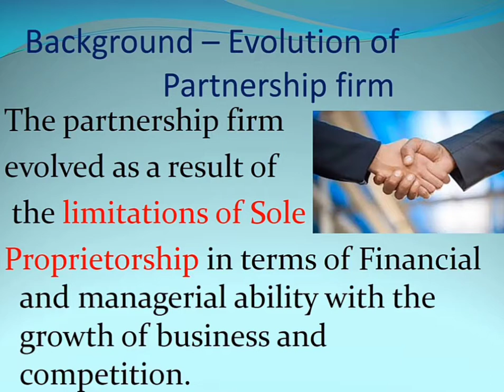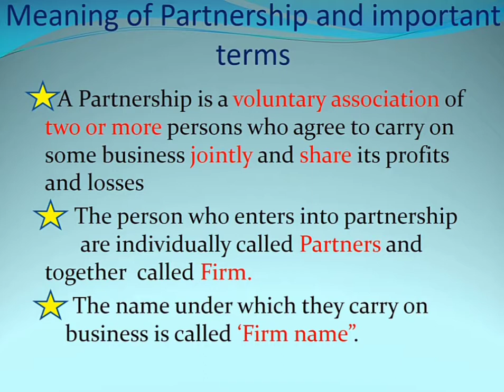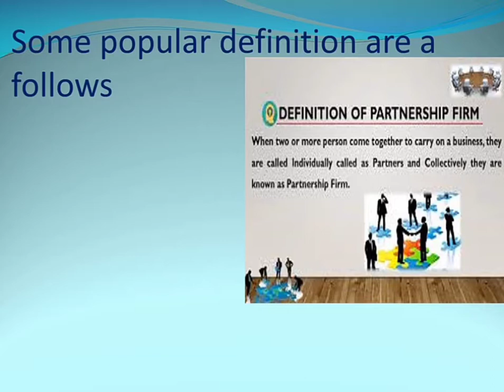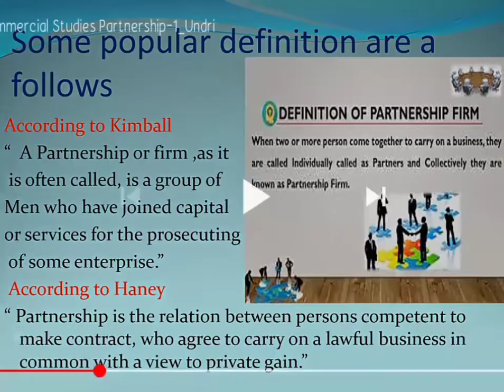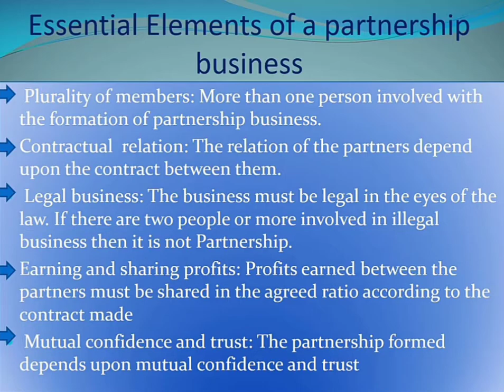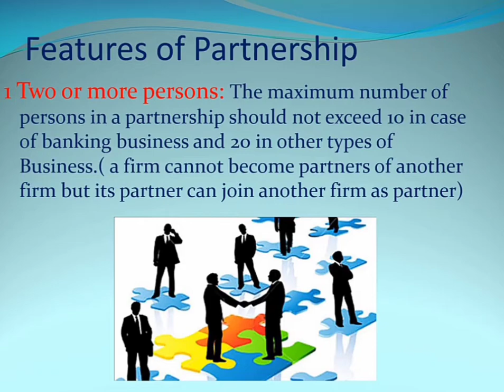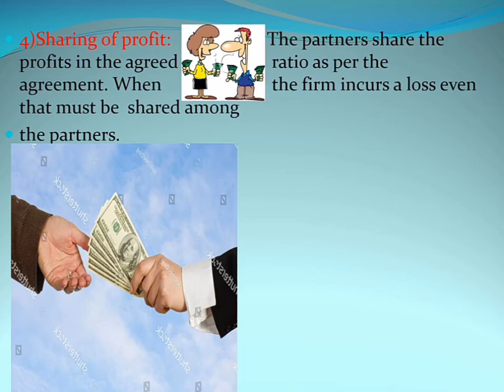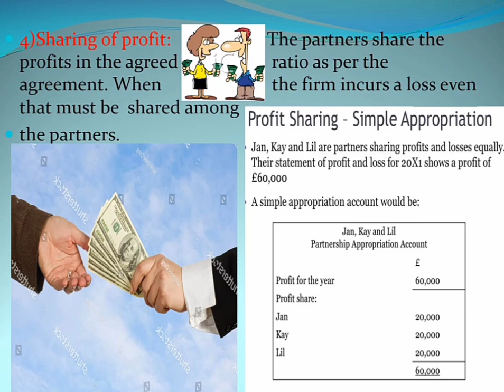Class-9 Commerce ( chapter-6 Partnership)